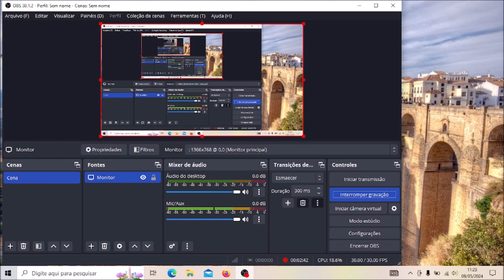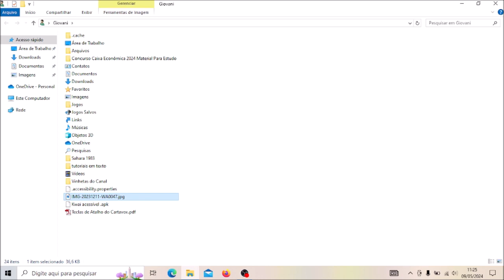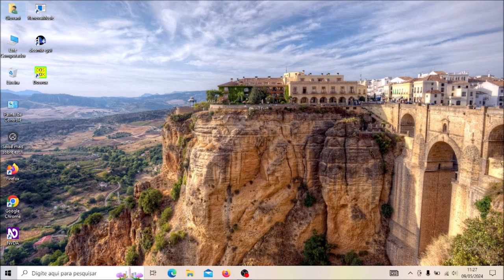Extraindo o Texto de uma Foto Através do Complemento NAO no NVDA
Fala galera!
No vídeo de hoje demonstro como utilizar o complemento NAO, agora para capturar o texto de uma foto.
Escrevi um tutorial em texto no meu blog referente ao mesmo tópico deste vídeo. Segue o link abaixo e para quem quiser ver os outros textos, segue o link do blog.